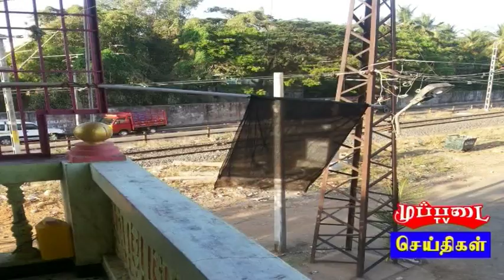muppadai tv news (12-4-2018) karuppu kodi( mathimaharaja house)